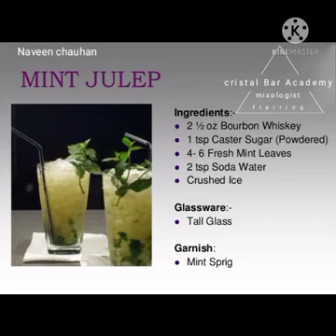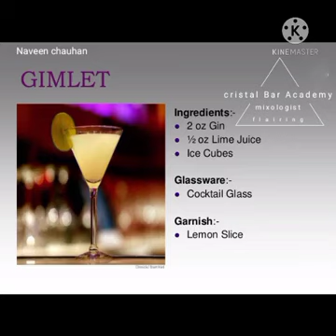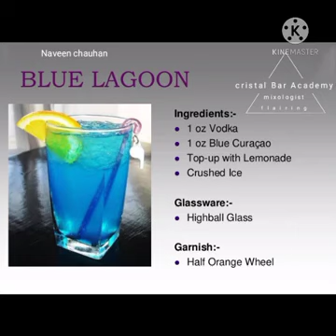How to make classic cocktail with recipe... And define cocktail